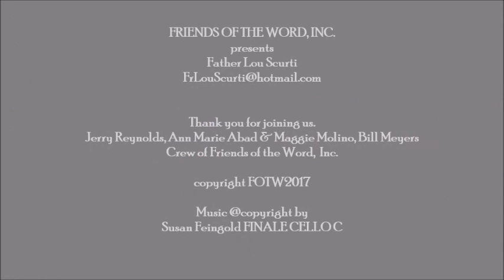FRANCISCAN FRIARS OF THE RENEWAL 2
Fr Louis Scurti interviews Fr Francis Mary, A FRIAR OF THE RENEWAL
at the Friary in Newark, NJ. Fr Francis takes us on a tour of the monastery and the Ministry of the Friars, founded  in 1987. The interviews take place in 5 segments. The 5th is an overview collage.
Join us .and enjoy this 21st Century Ministry of the FRANCISCAN FRIARS OF THE RENEWAL.